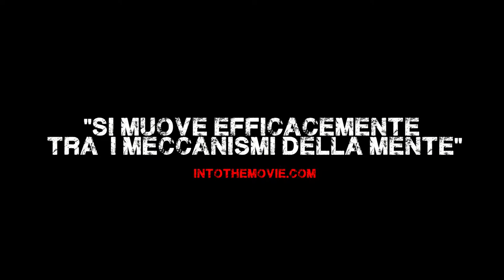TRAILER OBSESSIO | thriller psicologico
Trama: Trevor McNills soffre di un disturbo ossessivo compulsivo di personalità: è un importante uomo d'affari con la mania di controllare tutto, anche la vita dei suoi dipendenti. Affascinato dalla bellezza della sua giovane impiegata Natalie, Trevor inizierà a rendere la vita della ragazza un inferno, trasformando l'attrazione per lei in una vera e propria ossessione.

Note: Obsessio é un film che pone una riflessione forte su una vicenda che racconta lo stato di violenza psicofisica subito da una donna. Un tipo di violenza subdola che sul lavoro o nelle relazioni interpersonali annulla un individuo, rendendolo incerto delle proprie capacità e insidia nella mente una forte tendenza a dubitare  di sé. Un concetto espresso meglio come mobbing lavorativo, che viene applicato a piccole dosi quotidianamente, ed ha una forte rilevanza psicologica per chi lo subisce influenzandone la serenità psicofisica. Nel film una riflessione che ispeziona la mentalità dell'IO moderno, la determinazione che predispone un individuo ad arrivare al peggio pur di ottenere ciò che vuole ad ogni costo. La filosofia del business di successo che annulla l'empatia umana e pone il denaro come l'unica soluzione per ottenere qualsiasi cosa. L' ossessione di uno stile di vita dedito ad un insaziabile stato di avidità che schiavizza la mente e ci pone come unico Dio di noi stessi. Tutto sotto il simbolo della libertà illusoria suggerita da una tecnologia che ci fa credere di poter controllare ogni cosa e ci inganna di trovare soddisfazione nel più totale materialismo dei nostri tempi.

Cast: Natalie Burn, Neb Chupin, Emanuele Leone, Simon Phillips

Regia di Giovanni Marzagalli

Scritto da Adriana & Maria Marzagalli